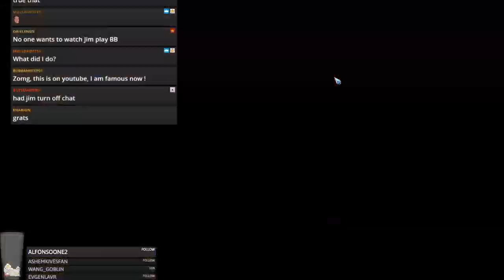BB2 Legendary - Jimmy vs. Enarion 2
Jimmy Fantastic's Goblins vs. Enarion's Halflings
A rematch!